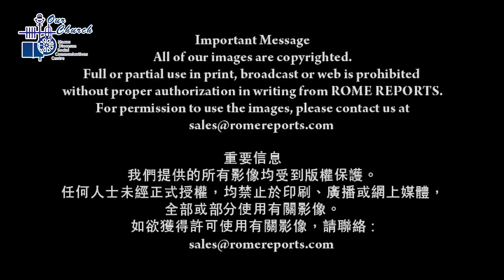[Our Church] The pope bans sale of tobacco in Vatican